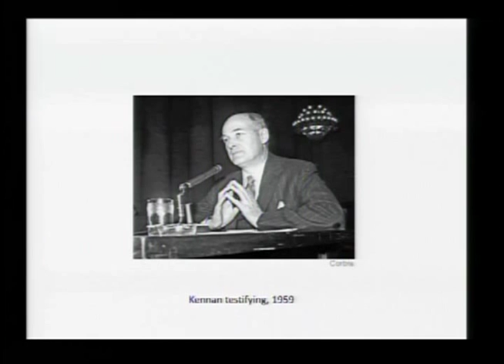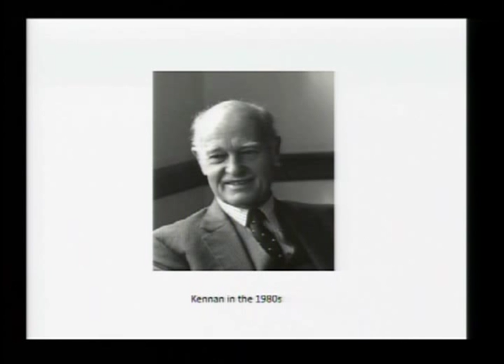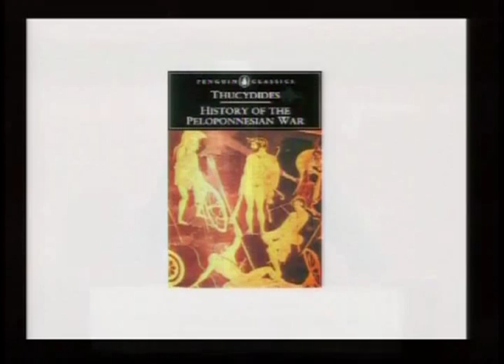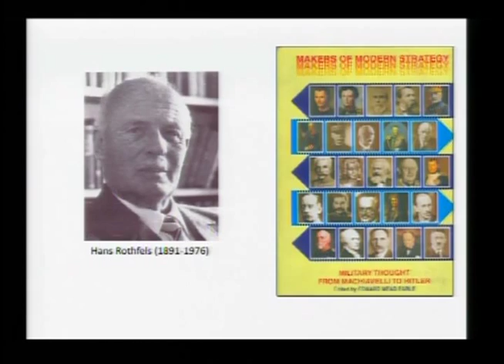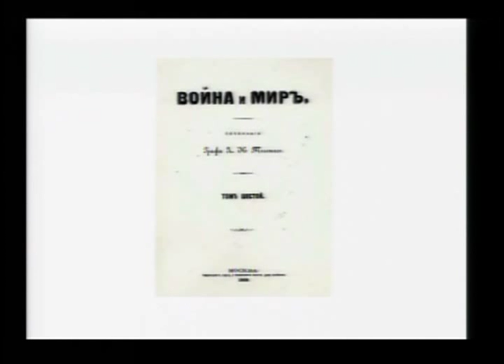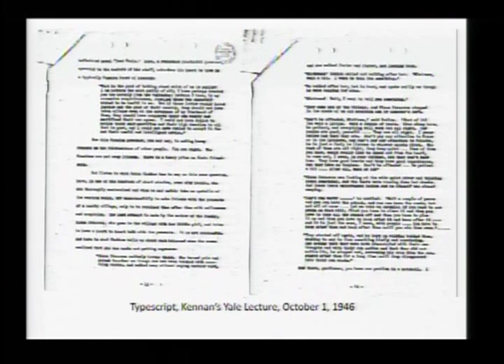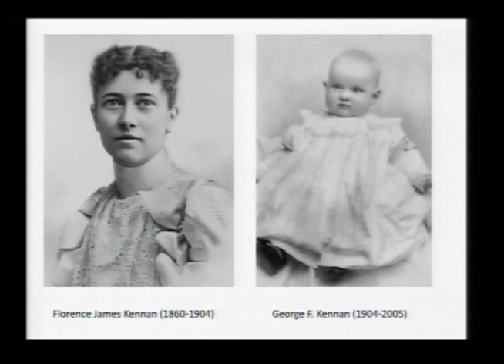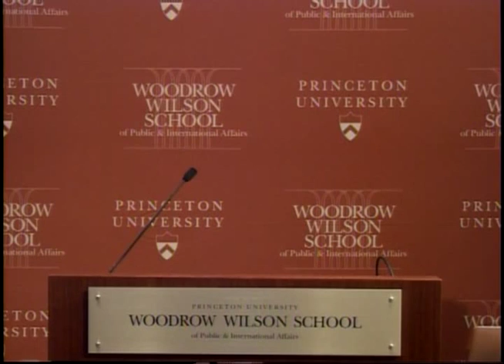John Lewis Gaddis and Barton Gellman - "George F. Kennan: An American Life"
John Lewis Gaddis, who has been deemed the "dean of Cold War historians" by The New York Times, discussed his new biographical book, "George F. Kennan: An American Life," at the Wilson School on March 1, 2012. He was joined in conversation by Bart Gellman '82, Pulitzer Prize-winning journalist, author in residence and visiting lecturer in public and international affairs at the Wilson School. John Ikenberry, the Albert G. Milbank Professor of Politics and International Affairs, introduced Gaddis to the assembled crowd. George F. Kennan '25 has been noted as the one of the key architects of the "Marshall Plan," which was designed to rebuild Europe following World War II, as well as the author of the policy of "containment" espoused by U.S. The talk was co-sponsored by the Center for International Security Studies.